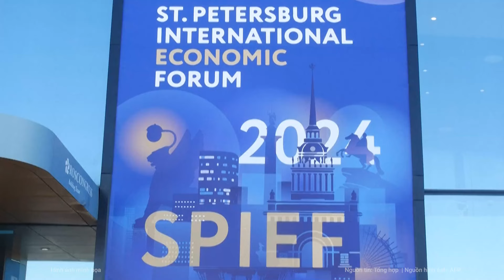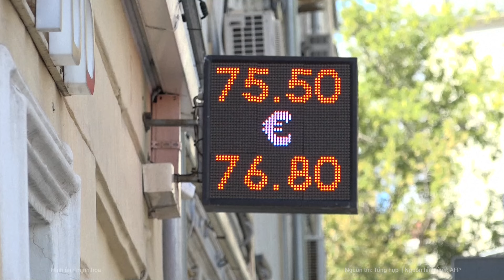5 nước NATO chính thức lập liên minh với Pháp đưa quân tham chiến Ukraine?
Tại cuộc họp báo chung với người đồng cấp Ukraine Volodymyr Zelensky, Tổng thống Pháp Emmanuel Macron đã công bố kế hoạch lập một liên minh đáp ứng đề nghị của Ukraine về việc huấn luyện quân trên đất Ukraine.